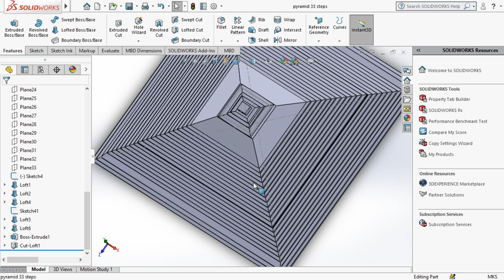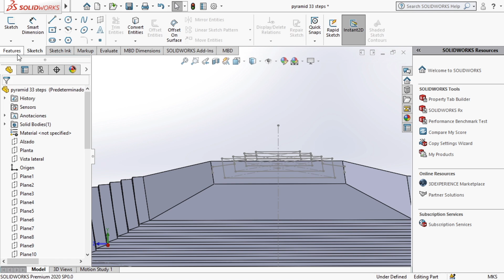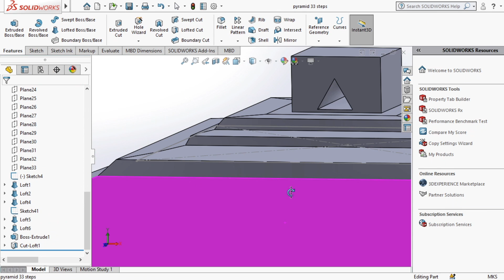Pyramid 33 Steps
This pyramid is made for humanoids.